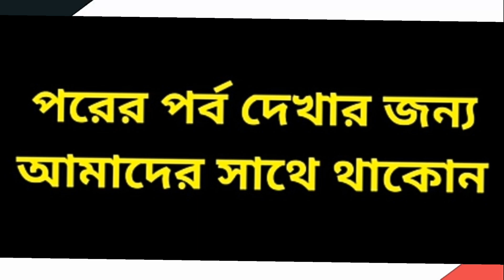কাঙ্গাল কন্যা // পর্ব - 19//kangal konya//part-19//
2nd channel 👉 @Ul team

       [[--💝_Love_u_all--💝--]]